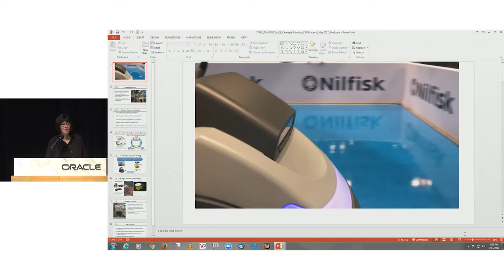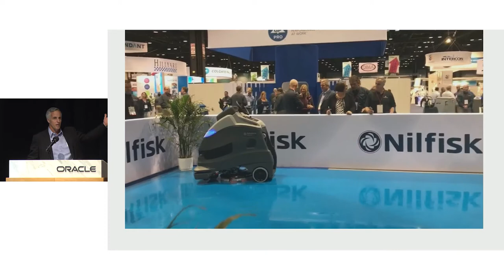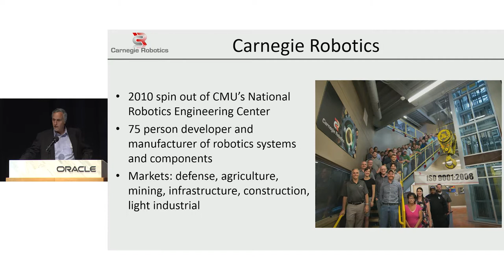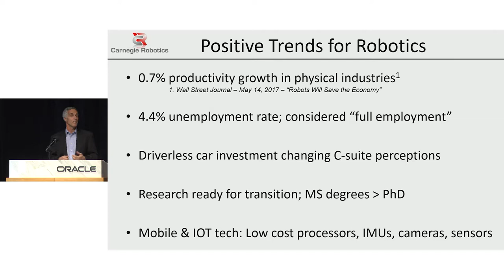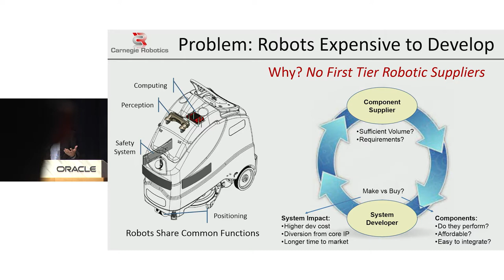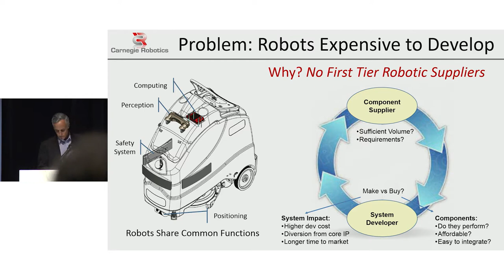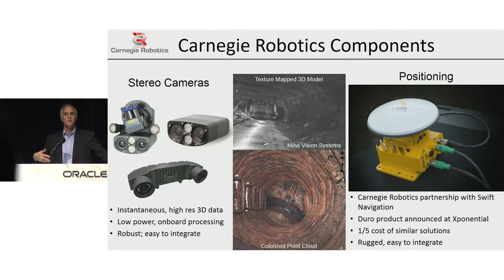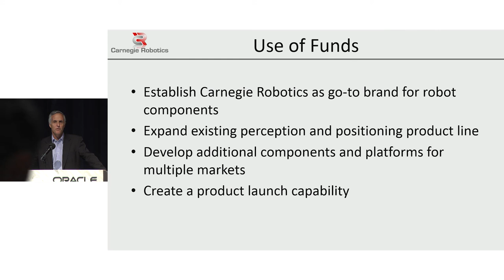Carnegie Robotics: LaunchCMU Spring 2017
LaunchCMU: Robotics in Manufacturing
May 23, 2017
Oracle Conference Center

Carnegie Robotics, Steve DiAntonio, Chief Executive Officer